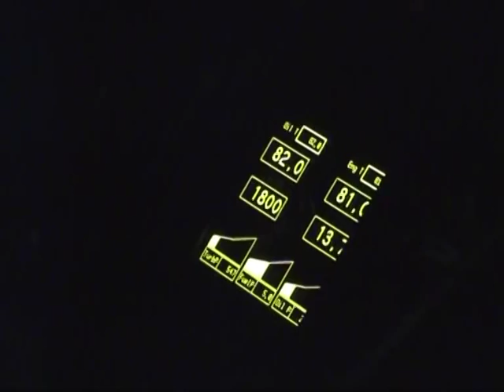Rally Monza 2007- con Valentino Rossi -Sintesi gare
SINTESI GARE DEL SABATO E FLASH DAI BOX CON VALENTINO ROSSI